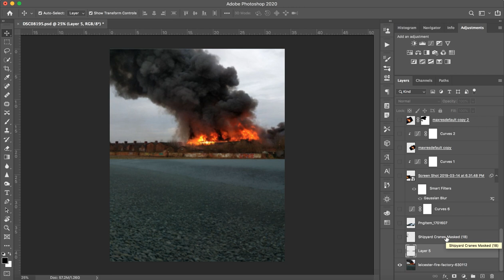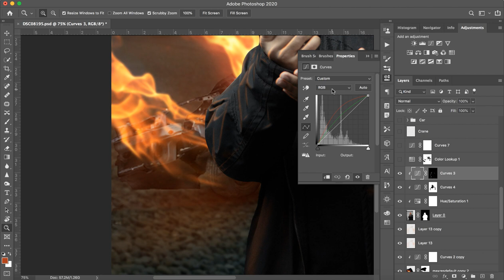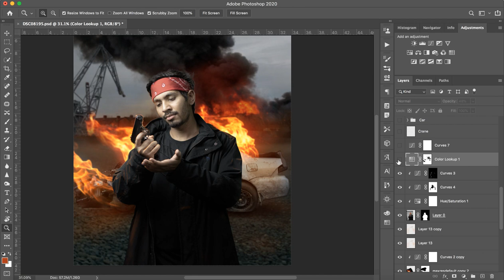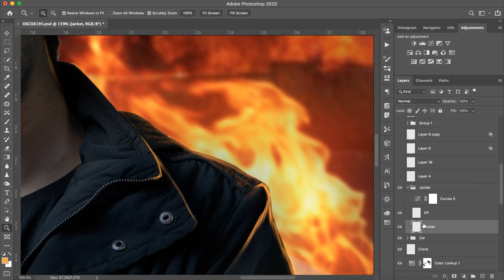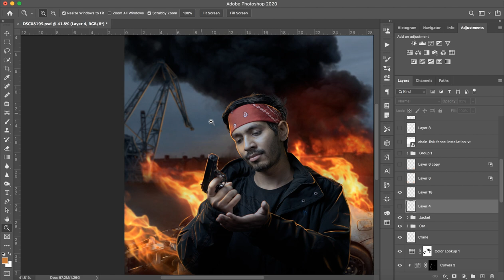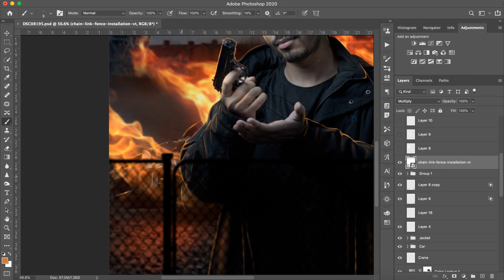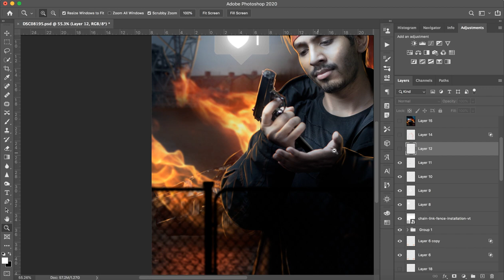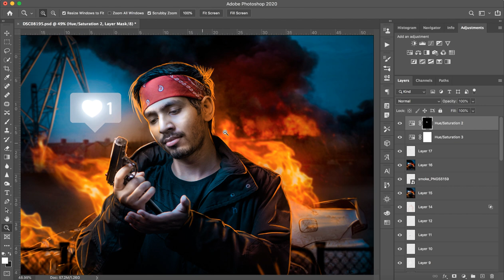How to Add Car Blast to Scene - In Photoshop Easy Method